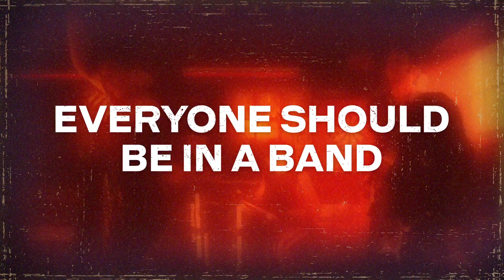Rock Band 4 - Electric Trailer | PS4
Rock Band 4, the next generation of the award-winning social and interactive music gaming platform launches at retailers globally on October 6, 2015 for the PlayStation®4 computer entertainment system.

Through the Rock Band Music Store, more than 1700 songs will be available on day one, including tracks from the series’ incredible back catalog of music, fully updated to include the new gameplay features in Rock Band 4. Players can rock to these tracks and enjoy new Freestyle Guitar Solos, Freestyle Vocals, and Dynamic Drums Fills, even while touring the world with their band in the game’s new expanded campaign. Additionally, consumers who previously purchased these tracks within the PlayStation® console family can download these songs at no additional cost.

Trailer Song - "I Am Electric" by Heaven's Basement

HARMONIX, ROCK BAND AND ALL RELATED TITLES AND LOGOS ARE TRADEMARKS OF HARMONIX MUSIC SYSTEMS, INC. ROCK BAND™ 4 DEVELOPED BY HARMONIX MUSIC SYSTEMS, INC. MAD CATZ IS A TRADEMARK OF MAD CATZ INTERACTIVE, INC. AND ITS AFFILIATES AND SUBSIDIARY COMPANIES. “FENDER™, STRATOCASTER™, PRECISION BASS™ AND THE DISTINCTIVE HEADSTOCK AND BODY DESIGNS DISPLAYED HERE ARE THE TRADEMARKS OF FENDER MUSICAL INSTRUMENTS CORPORATION. PRO-CYMBALS EXPANSION KIT AND MICROPHONE STAND SOLD SEPARATELY AND NOT INCLUDED WITH BAND-IN-A-BOX BUNDLES.